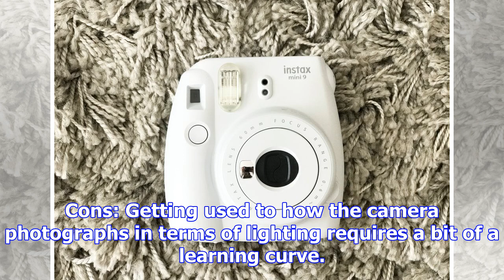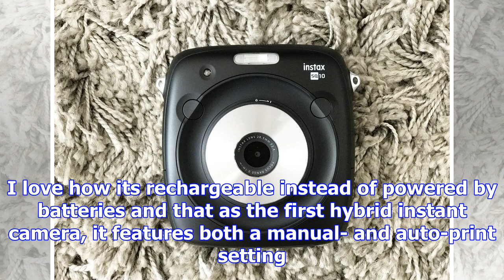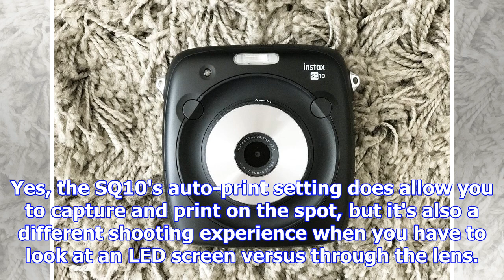Fujifilm instax mini vs. instax square: here's which 1 you should get this holiday season